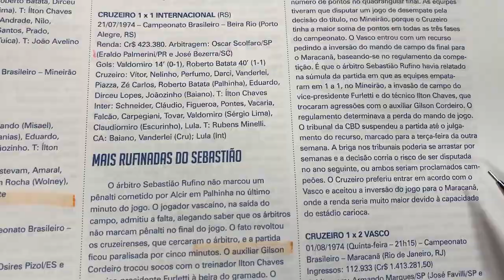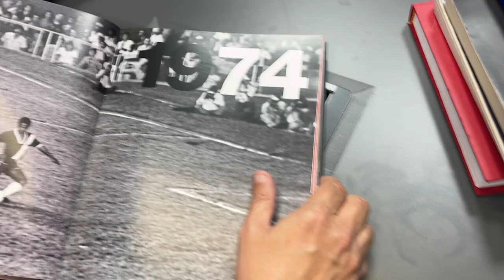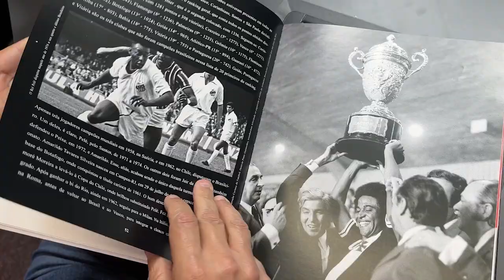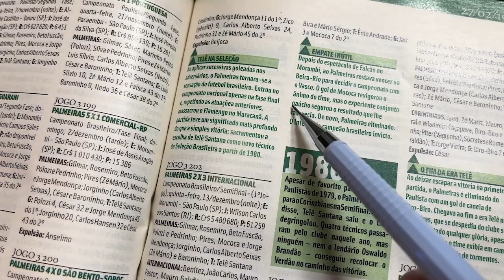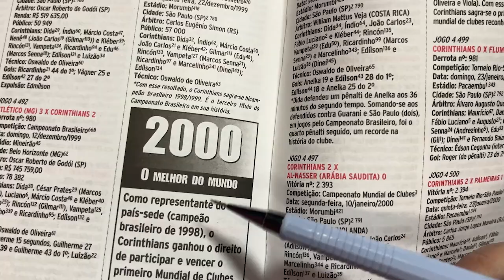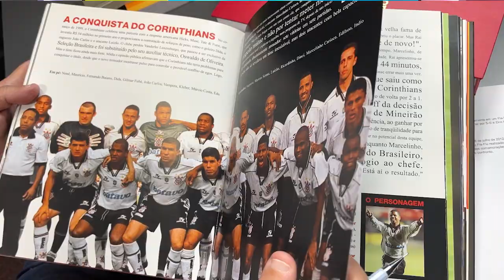HISTÓRIAS DO BRASILEIRÃO #14 | DÉCIMA QUARTA RODADA DO CAMPEONATO BRASILEIRO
O Histórias do Brasileirão desta sexta-feira traz os confrontos que marcaram época no Campeonato Brasileiro: Vasco x Cruzeiro, Palmeiras x Flamengo e Atlético x Corinthians.